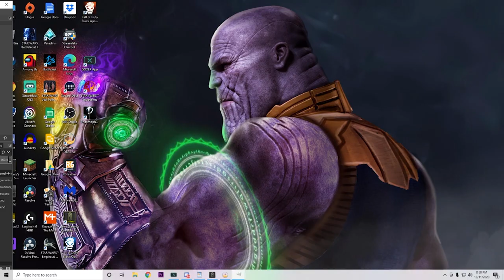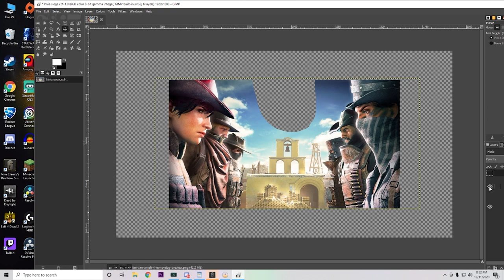The HARDEST Trivia Question Game Show of Siege!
This has to be The HARDEST Trivia Question Game Show of Siege! I had 8 contestants battle it out for the BEST siege trivia game show! We had some really hard questions but everyone did a very good job! Can you get these questions right? Also let me know if you liked the video and want to see a part 2!!!

0:00-00:28 INTRO
0:29-02:40 First couple of questions
03:30-04:30 Identify the pictures
4:31-11:30 Middle portion of questions
11:31-12:15 goofing off
12:16-15:08 Last questions and deciding winner!
15:09-15:45 Outro